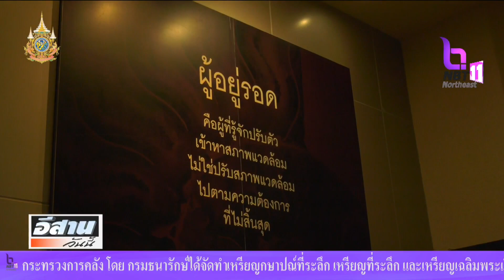รายงานพิเศษ - ส่งเสริมท่องเที่ยวเมืองรองพัฒนาเชื่อมต่อนักท่องเที่ยว